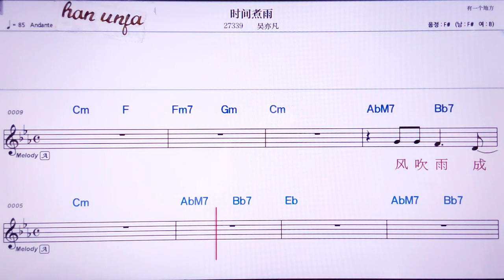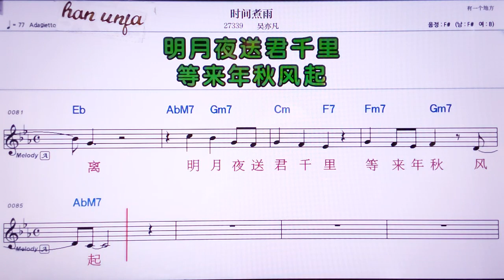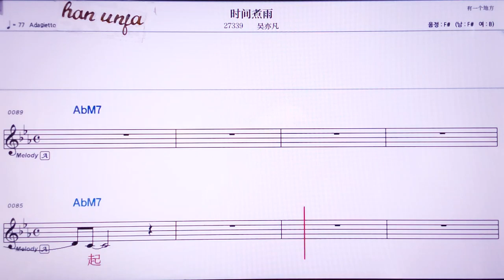💖스찌앤주위/우이판 👍MR,노래방, 악보, 코드,Karaoke With Sheet Music